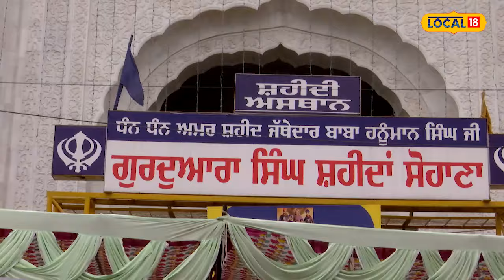ਗੁਰਦੁਆਰਾ ਸਿੰਘ ਸ਼ਹੀਦਾਂ ’ਚ ਉਤਸ਼ਾਹ ਨਾਲ ਮਨਾਇਆ ਗਿਆ ਗੁਰੂ ਨਾਨਕ ਦੇਵ ਜੀ ਦਾ 554ਵਾਂ ਪ੍ਰਕਾਸ਼ ਪੁਰਬ